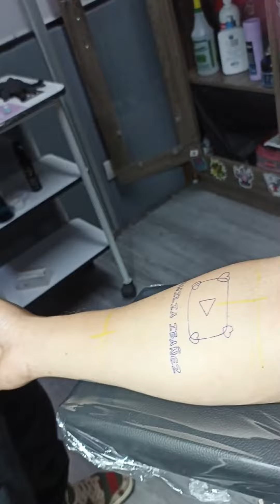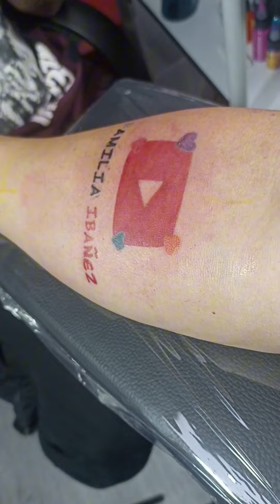papá Ibáñez se realizó un tatoo por ustedes hermosa familia